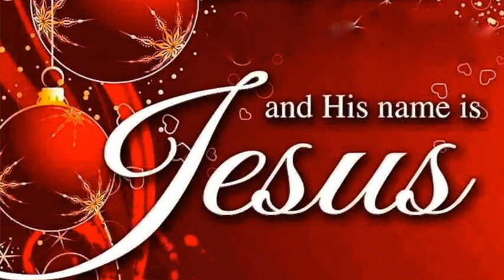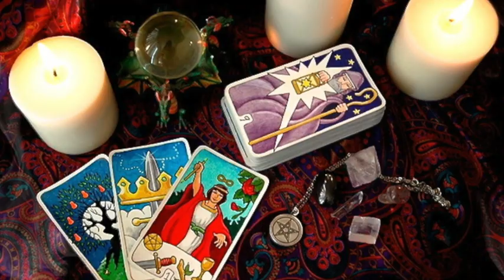WARNING! * DON'T Mess with DEMONS! * LEVITATION! * OUIJA! * TAROTs! * PSYCHICs! * PALMISTS!..